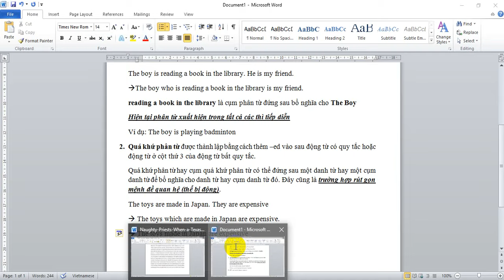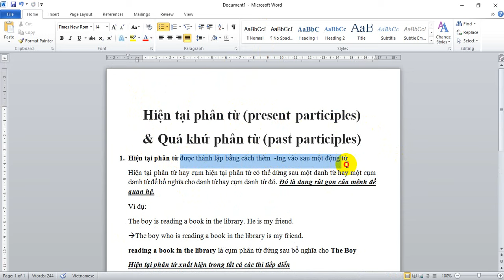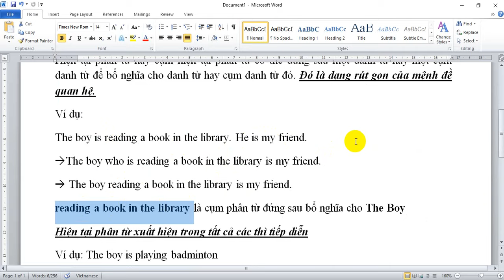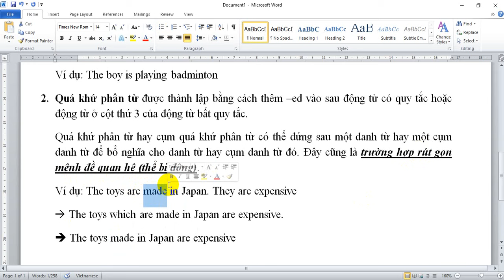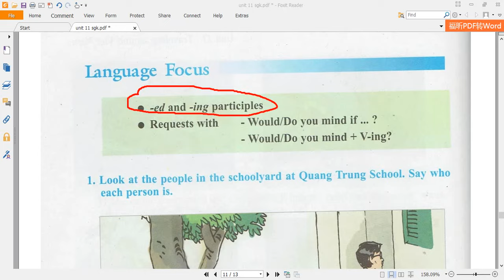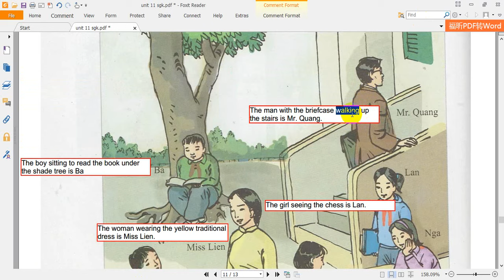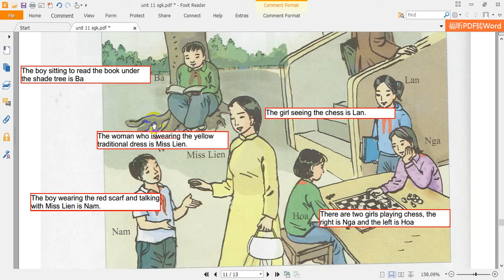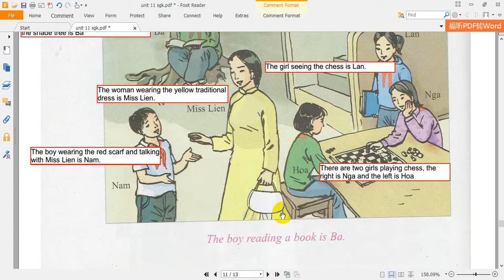Unit 11 English 8: TRAVELLING AROUND VIETNAM - Language Focus 1 - SGK Tiếng Anh 8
Unit 11 English 8: TRAVELLING AROUND VIETNAM (DU LỊCH KHẮP VIỆT NAM)
Bài 11 Sách giáo khoa Tiếng anh 8
LANGUAGE FOCUS  - Unit 11 - trang 108 SGK Tiếng anh 8
Hiện tại phân từ (present participles) và Quá khứ phân từ (past participles)
Requests Would/ Do you mind
Lời yêu cầu với Would/ Do you mind
Hướng dẫn chi tiết tiếng anh 8 unit 11
Hướng dẫn giải chi tiết bài tập tiếng anh 8 unit 11